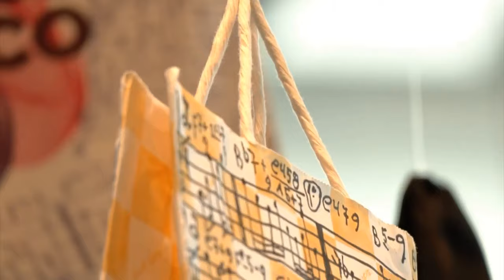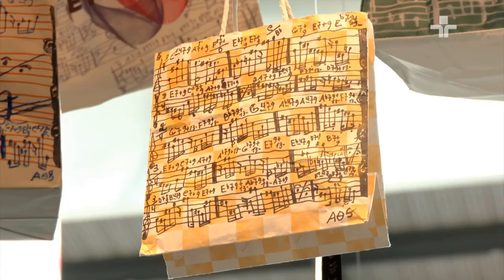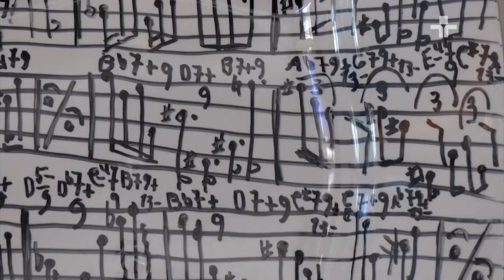Hermeto Pascoal compartilha sua inspiração para a exposição “Ars Sonora”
Nesta semana, o Entrelinhas  destaca a exposição “Ars Sonora”, do multi-instrumentista Hermeto Pascoal, em cartaz no Sesc Bom Retiro, em São Paulo.

Durante o programa, o artista conta de onde vem sua inspiração. “Eu não premedito. Eu vejo as coisas e vem as ideias, vem a imaginação. Não tenho explicação, não tenho adjetivos para isso, mas tem muito amor”, afirma.